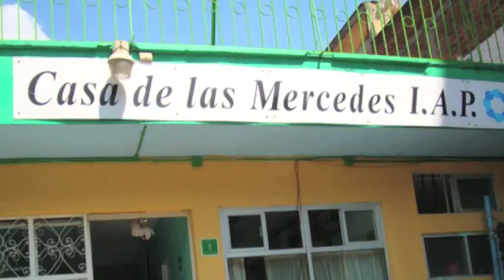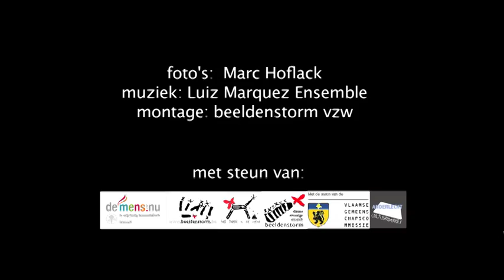Luiz Marquez Ensemble :: La Casa de las Mercedes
Een deel van de opbrengst van de verkoop van het album MOMENTOS van het LUIZ MARQUEZ ENSEBLE gaat naar 'Casa de las Mercedes IAP' in Mexico. Dit videofragment vertelt u meer over de werking van deze organisatie. Surf voor meer info naar